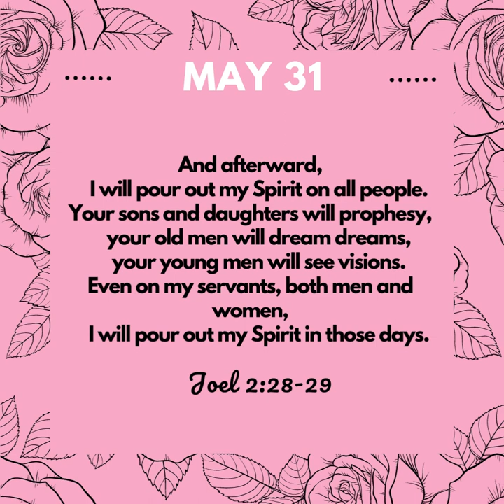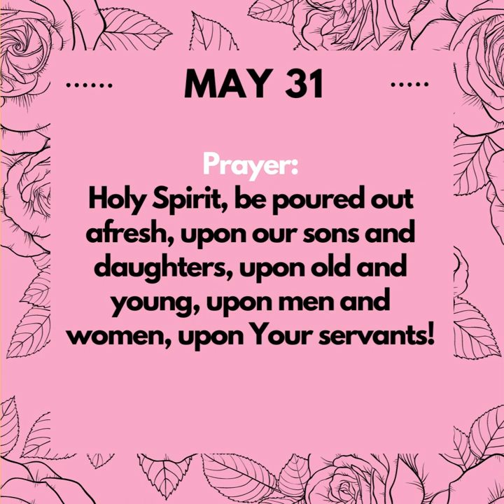May 31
Daily devotions for May
Theme: REVIVAL